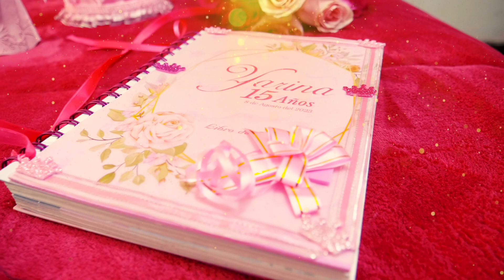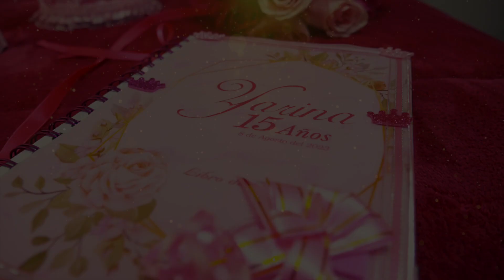15 Años de Yarina Remache Sinchico (Camuendo 2023)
Dios bendiga a Yarina Remache Sinchico en sus 15 años
y Dios bendiga su caminar y su crecimiento espiritual.